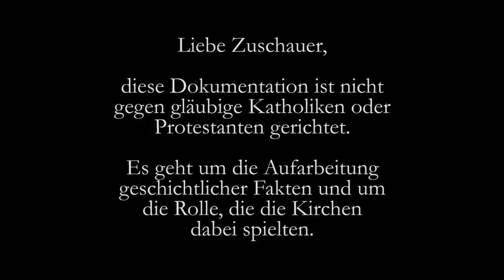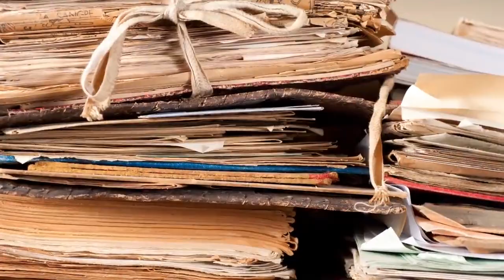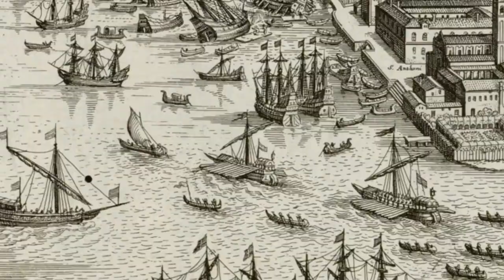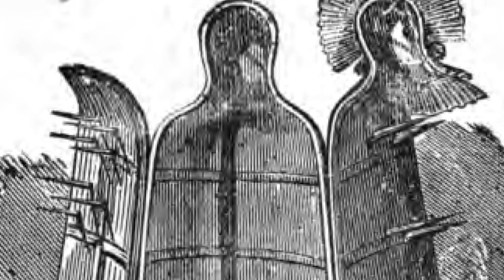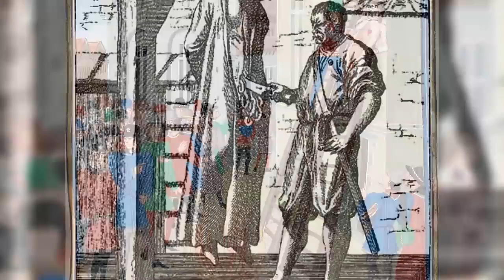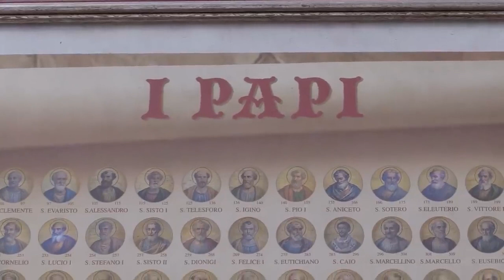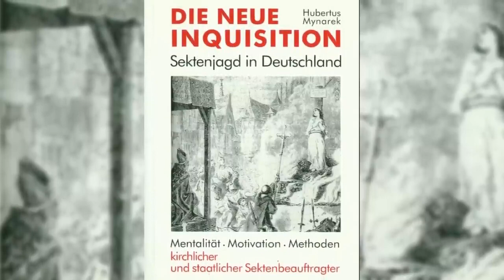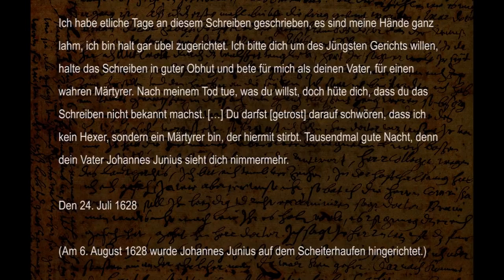Römisch Katholische Inquisition - Blutspur der Kirche Kapitel 6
Die Grausame Inquisition der römisch katholischen Kirche Kapitel 6
Dokumentation über die Wahrheit der römisch katholischen Kirche